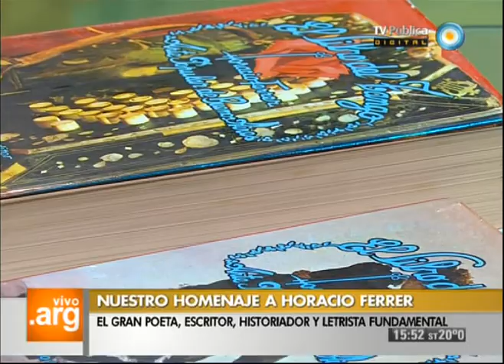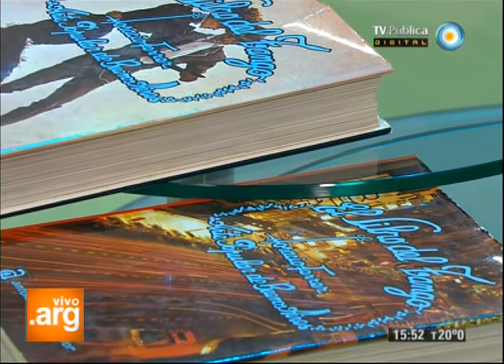Vivo en Arg - Homenaje a Horacio Ferrer - 05-06-13 (4 de 4)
Homenajeamos al gran escritor y poeta rioplatense Horacio Ferrer, recorriendo sus 80 años de trayectoria en el tango. Hablamos de las canciones más emblemáticas de nuestro tango escritas por él, como Balada para un loco y Chiquilín de Bachín; recordamos sus obras maestras junto al gran Astor Piazzolla; conocemos las historias más desopilantes de este gran artista con el grupo de invitados: Amelita Baltar, Lino Patalano, Guillermo Fernandez, Raúl Garello, Walter Ríos y Mariel Dupetit; además de compartir la presencia de su mujer, Lulú.